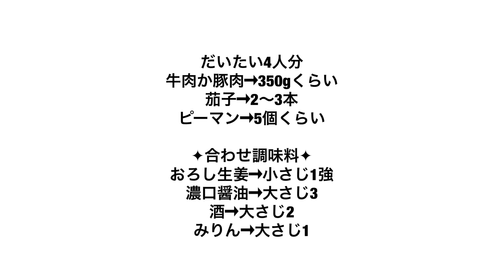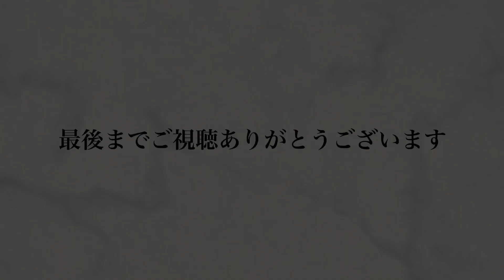【料理】暑い日は生姜を効かせてさっぱり美味しく‼️2019/06/05 夕飯